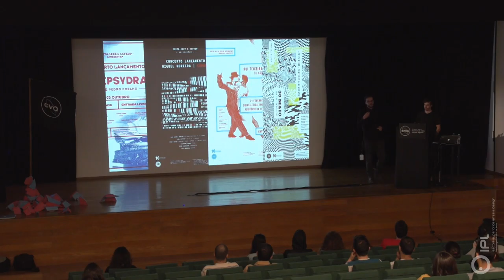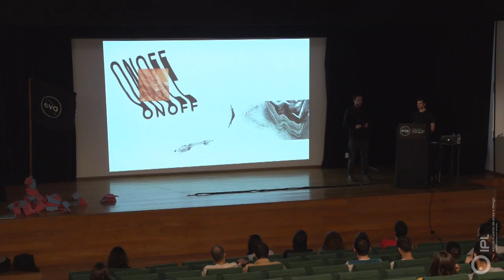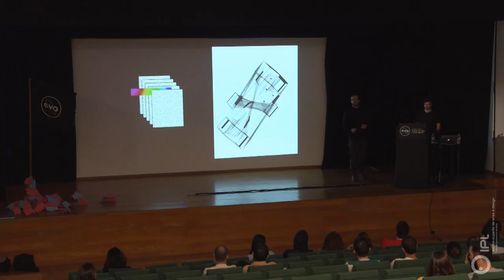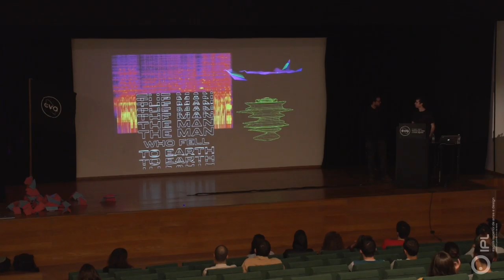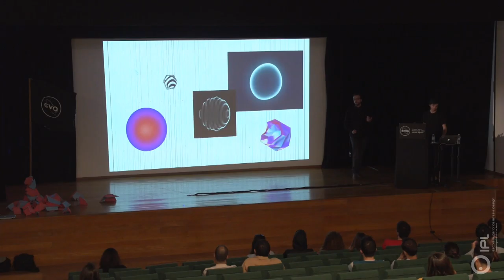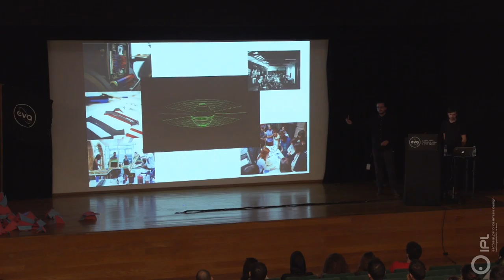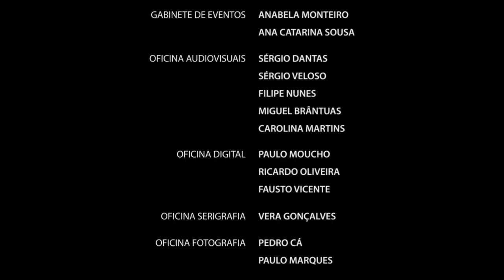EVA 2016 Apresenta: Lyft Criative Studio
EVA 2016 Apresenta: Lyft Criative Studio (PT)
Daniel Rodrigues e Tiago Soares

Dupla imbativel em produção de video mapping, conhecidos igualmente por serem fundadores e residentes de "We Came From Space". Daniel e Tiago vêem deixar a sua marca neste EVA.